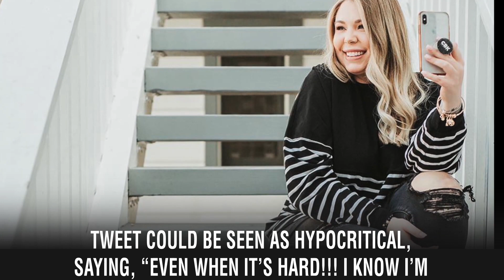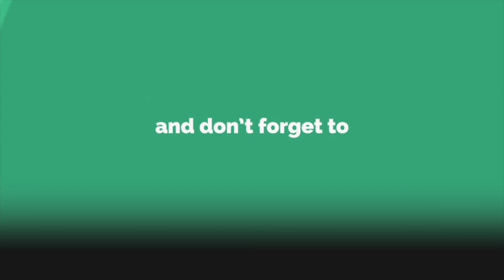‘Teen Mom 2’ Star Kailyn Lowry Admits She Is A Hypocrite After Giving Advice Against Divorce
Kailyn Lowry has been divorced, but doesn’t necessarily think it is always the best option. The Teen Mom 2 star took to Twitter to offer advice against divorce, but also admitted that she is a somewhat of a hypocrite on this score. She would then go on to explain her stance.

On Monday, Jenelle Evans’ ex-husband — Courtland Rogers — spoke out on Twitter, revealing that he wanted to get a divorce. That is when Kail jumped in and explained why that wasn’t a decision to take lightly.